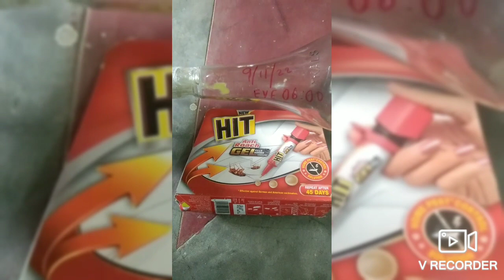Hit Cockroach 🪳 Anti Full Vdo